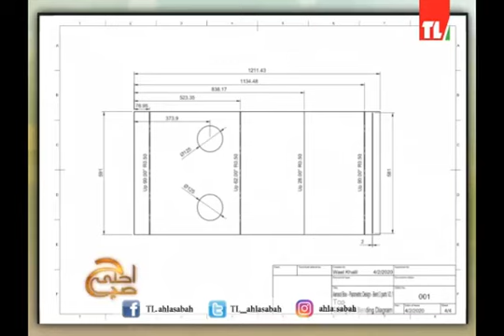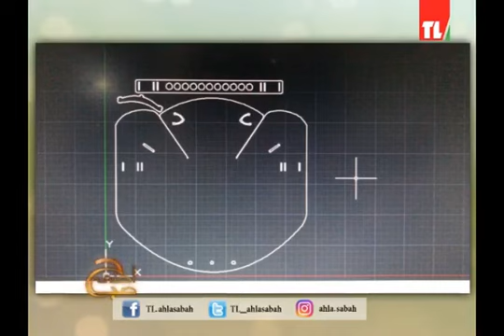Ahla Sabah TL Interview Fab Lab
Watch the interview on Ahla Sabah show on Tele Liban with Wael Khalil, Berytech Fab Lab Coordinator on the HealthTech Solutions Initiative and the different projects to help fight the COVID-19 pandemic.